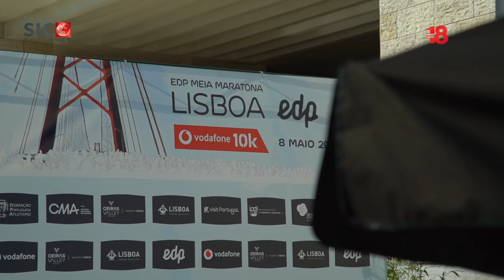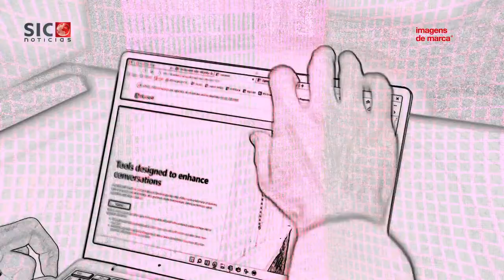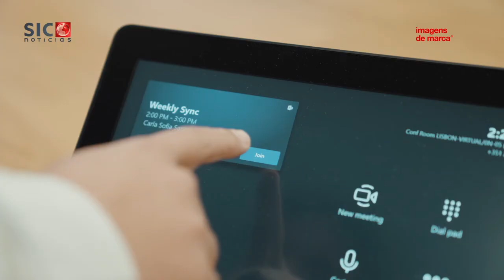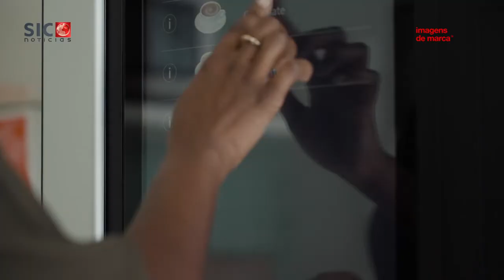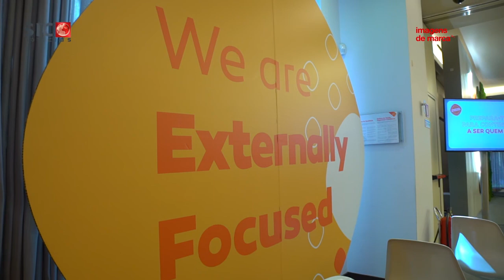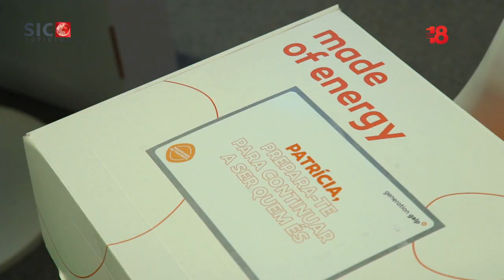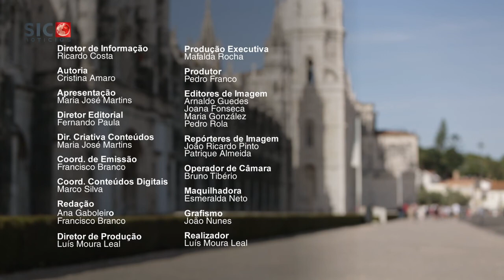A corrida pelo talento! | Imagens de Marca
Num mercado cada vez mais feroz e competitivo, as empresas que conseguirem atrair e reter os melhores profissionais são aquelas que têm seguramente maiores perspetivas de futuro. O talento é um fator essencial para a saúde das organizações e para o desenvolvimento da sociedade, e é, por isso mesmo, o eixo central da emissão desta semana.

Uma emissão que começa com os talentos do desporto que marcaram presença na 31ª edição da EDP Meia Maratona de Lisboa. Tendo se afirmado nos últimos anos como um dos eventos de atletismo mais populares em Portugal, a prova recebeu este ano muitos dos atletas inscritos na corrida de 2020, que foi cancelada devido à pandemia. A vontade de regressar aos eventos ao ar livre ficou espelhada no crescimento do número de marcas patrocinadoras, que encontram nesta prova o território ideal para promover valores de saúde e bem-estar junto do público. É o caso da EDP e da Vodafone.

Dos talentos do desporto passamos para os talentos que são hoje vitais para o sucesso das marcas. O Randstad Employer Brand Research voltou a analisar a perceção da população ativa em relação aos 150 maiores empregadores, em 34 países diferentes, procurando perceber quais são os fatores mais relevantes numa decisão de emprego e qual a perceção que os colaboradores têm das empresas. A nossa equipa foi conhecer as principais conclusões deste estudo e quais as empresas mais atrativas para trabalhar no nosso país.

E porque falamos de talento, fechamos a emissão com um dos programas de trainees mais consistentes em Portugal. Vamos conhecer as novidades da edição 2022 do “Generation Galp” e perceber como o projeto tem ajudado a reforçar a equipa da energética, que abriu programa em Portugal, Espanha e Brasil.